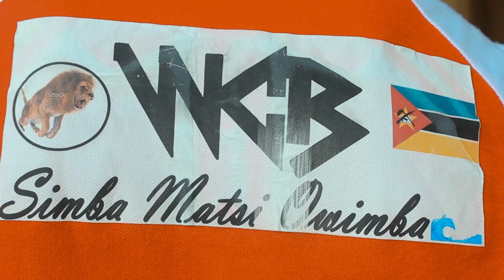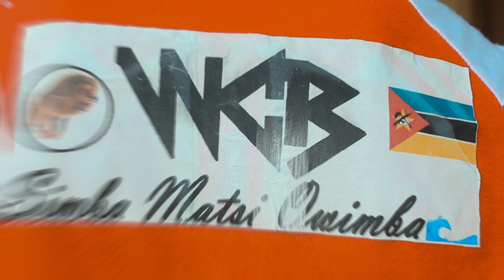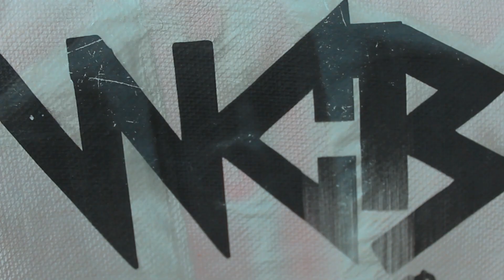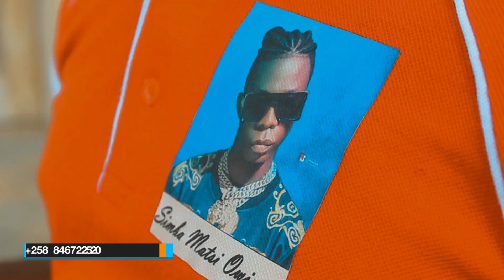P Fiel Wassafi Official Matthava Films2023 4k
Filmado & Editado :
Realização :
Roteiro :
Coloração:
Apoio :
Beat :
Captação & Mistura :
Letras :
Coros :
Modelos :
Maquilhagem:

Director de Video: Matthava Filmes
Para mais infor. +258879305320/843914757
Nao se esquueça de subscrever-se no nosso canal obrigado